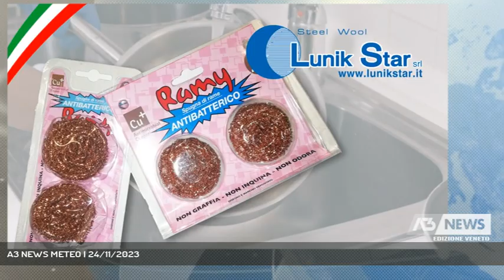A3 NEWS METEO | 24/11/2023